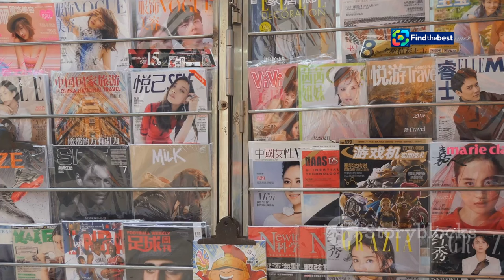"MX-Renata_Notni: La Mexicana que Brilló en Paris Fashion Week "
OUTLINE:
00:00:00 Renata Notni Takes the Stage
00:00:49 The Early Life of a Star
00:02:23 Notni Conquers Fashion Week
00:03:13 Notni's Unforgettable Fashion Moments
00:04:09 Notni's Influence and Future
00:04:56 Notni's Impact on Fashion
00:06:27 Notni's Message to Young Women
00:07:56 Notni's Dedication to Her Craft
00:08:42 Notni's Reach Extends Beyond Borders
00:09:27 Notni's Enduring Appeal
00:10:10 What's Next for Renata Notni?

 ¿Quién es la mexicana que deslumbró en la Fashion ...:https

**Category:**
Entertainment

**Description (Spanish):**
✨ ¡Descubre quién es Renata Notni, la talentosa mexicana que ha deslumbrado en la Paris Fashion Week! 🇲🇽👗 En este video, te contamos todo sobre su trayectoria como actriz y modelo, desde sus inicios en la televisión hasta su impresionante paso por la pasarela.

👠 Con tan solo 29 años, Renata ha capturado la atención internacional con su estilo único y carisma. En este evento de moda, lució un impresionante vestido rojo que dejó a todos boquiabiertos. ❤️✨ ¡No te pierdas su evolución en el mundo del entretenimiento y la moda!

🌍 Sigue con nosotros mientras exploramos cómo Renata Notni se convierte en un ícono de la moda y representa a México en el escenario global. 🔔

**Description (English):**
✨ Discover who Renata Notni is, the talented Mexican who dazzled at Paris Fashion Week! 🇲🇽👗 In this video, we share all about her journey as an actress and model, from her beginnings on television to her stunning runway appearances.

👠 At just 29 years old, Renata has caught international attention with her unique style and charisma. At this fashion event, she wore an eye-catching red dress that left everyone in awe. ❤️✨ Don’t miss her evolution in the world of entertainment and fashion!

🌍 Join us as we explore how Renata Notni is becoming a fashion icon and representing Mexico on the global stage. 🔔